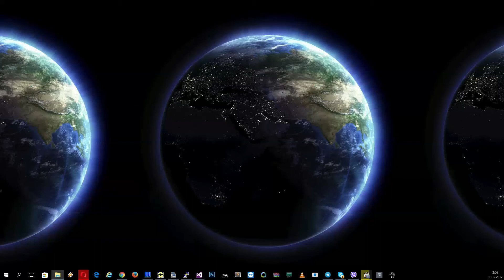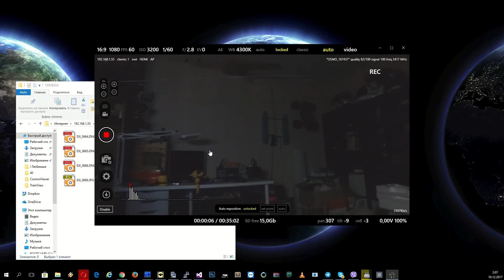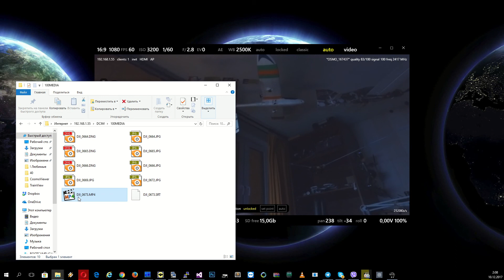Photo and video downloading from DJI Osmo via Cosmostreamer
Just press icon in Windows app, or open in browser url
ftp://cosmostreamer.local
And download your files from DJI Osmo
Available in firmware 0.17.6